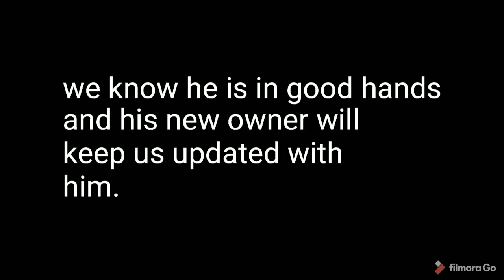3rd generation Yorkie!!